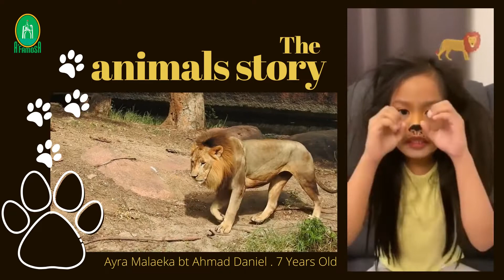The Animals Story l Singa yang Tamak